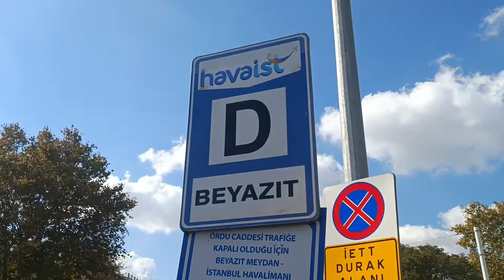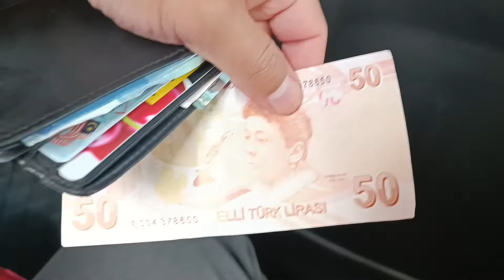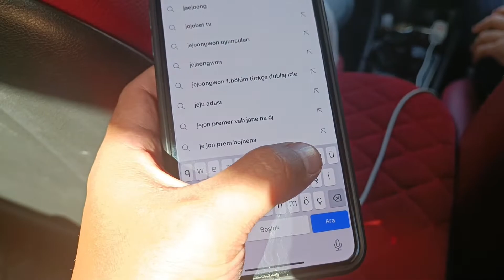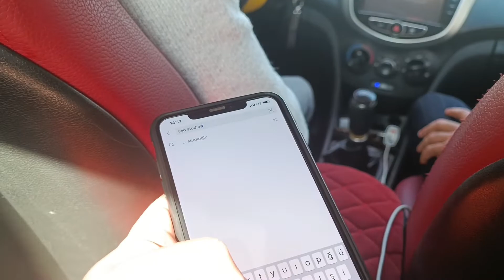Ditipu di Istanbul Kerana Duit 50 Euro lebih kurang sama warna dengan 50 Turkey Lira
I will continue to make good videos in the future.

In the meantime, enjoy! I will try my best to contact you. If there is time, perhaps we can meet!